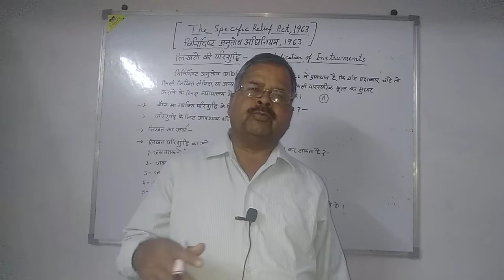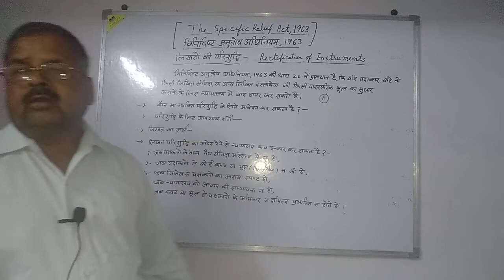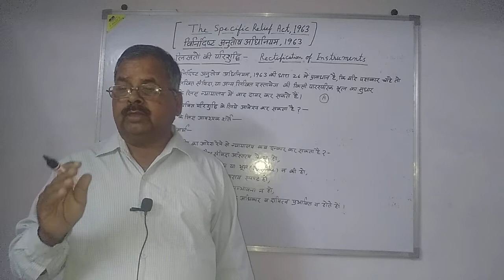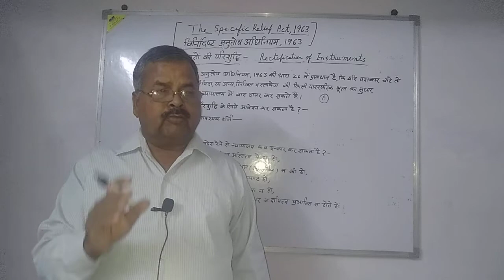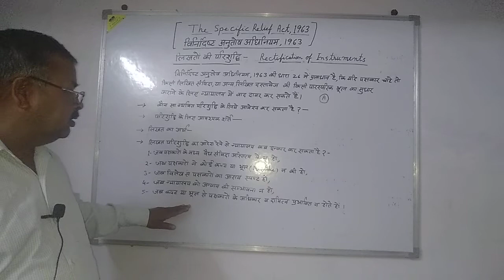Rectification of Instruments (sec-26), Specific Relief Act, 1963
A.K.S law classes
S.R.A, 1963
Ashok kumar LL.M
mathura